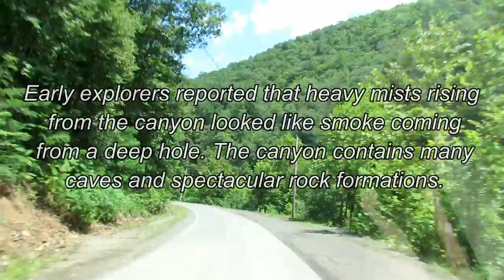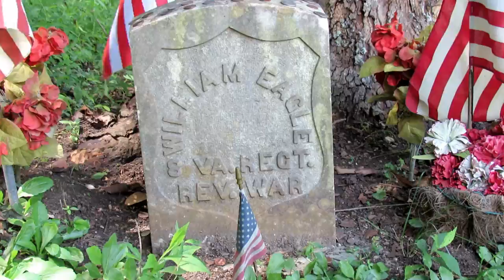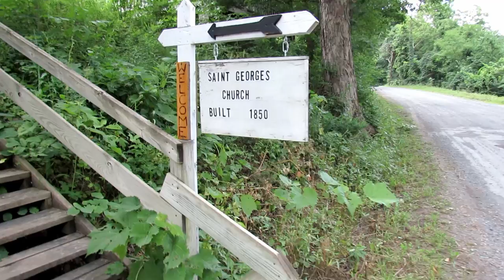Smoke Hole Canyon West Virginia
Smoke Hole is a rugged canyon formed by the South Branch of the Potomac River. It is located in the southern part of Grant County and northern part of Pendleton county West Virginia. It has numerous rock formations and caves.